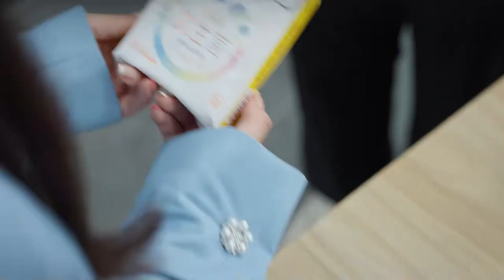Short Film The supervisor looks down on the divorced cleaning lady...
The supervisor looks down on the divorced cleaning lady...but he misses out on huge wealth because of it!